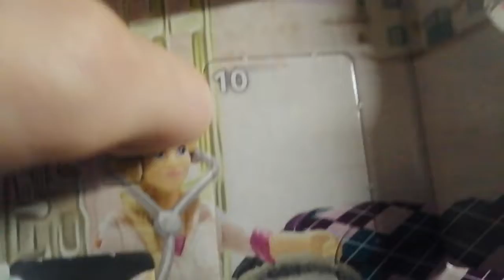Schleich Horse Club Adventskalender - Türchen Nr. 09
Schleich Horse Club Adventskalender Jeden Tag wird ein Türchen geöffnet.

ADVENTSKALENDER 2020 ÖFFNEN TAG 9
Was da wohl drinne ist ???

Gruß